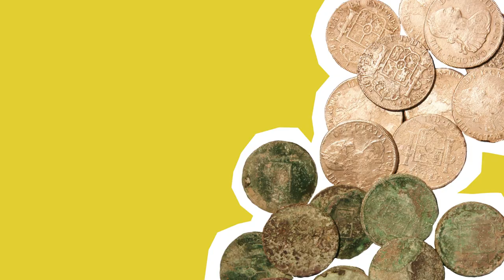Museo Nacional de Arqueología Subacuática. ARQUA. Sumérgete en un mar de historia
El Museo Nacional de Arqueología Subacuática permite conocer la historia de nuestro legado cultural oculto bajo el agua. Creado en 1981, inauguró una nueva sede en 2008, donde además de mostrar al público su colección, se encarga de la protección e investigación del patrimonio subacuático español.
El Museo constituye un referente imprescindible en su especialidad, a través de tres grandes ámbitos. Uno, “Patrimonio Cultural Subacuático”, que se centra en la explicación de la metodología empleada en las excavaciones subacuáticas y en el que destaca la réplica de uno de los barcos de época fenicia (siglo VII a. C.) encontrado en Mazarrón. El segundo, “Mare Hibericum” invita a conocer la Península Ibérica a través de la dinámica histórica y comercial del Mediterráneo desde la Antigüedad hasta el siglo XIX. Destacan el pecio original Mazarrón I y su cargamento, de época fenicia, la colección de colmillos de elefante de época fenicia hallados en el yacimiento del Bajo de la Campana y el romano de Escombreras. El tercer ámbito, “La Navegación Oceánica”, muestra el cargamento de la fragata Nuestra Señora de las Mercedes, recuperado recientemente por el Estado español, y que contiene cerca de 600 000 reales de a ocho de plata.